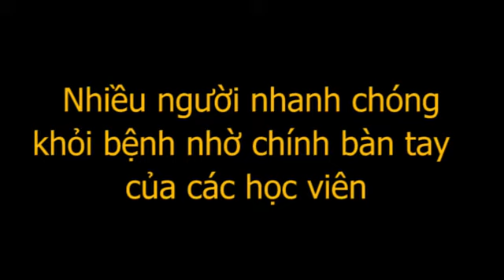Ai mất ngủ, dù không tin cũng nên thử chườm gan